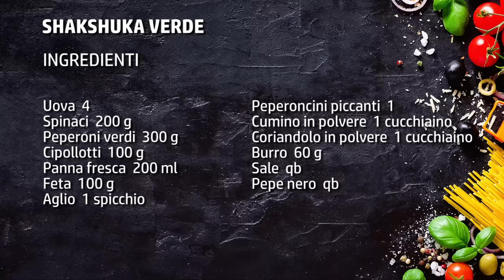Shakshuka verde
Che buona la shakshuka verde. Una deliziosa variante dell'originale. Questa ricetta viene dal Medio Oriente, e sembra sia originaria del Libano ma si trovano gustose varianti anche in Tunisia e in Marocco. Non è assolutamente difficile da preparare, la ricetta della shakshuka verde prevedete poi tutti ingredienti che sono di facile reperibilità come uova, spinaci e peperoni, il tocco in più viene dato dall'aggiunta dalla feta e da tutta una serie di spezie, come il cumino, il coriandolo e il pepe che sono oramai sempre presenti al supermercato.

Si tratta di un secondo piatto che avendo anche e verdure, può rappresentare una bella idea per risolvere una cena. A me piace tantissimo, ha un gusto mediterraneo ma molto particolare e sono certo piacerà anche a voi!

Non fatevi spaventare dal nome, è davvero semplicissima da realizzare!

► Ingredienti per preparare:
Uova  4
Spinaci  200 g
Peperoni verdi  300 g
Cipollotti  100 g
Panna fresca  200 ml
Feta  100 g
Aglio  1 spicchio
Peperoncini piccanti  1
Cumino in polvere  1 cucchiaino
Coriandolo in polvere  1 cucchiaino
Burro  60 g
Sale  qb